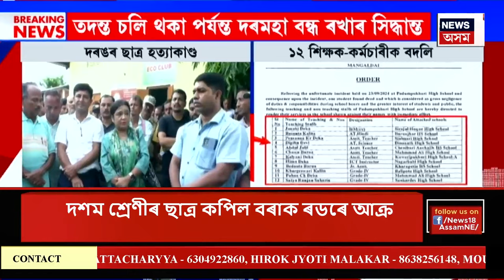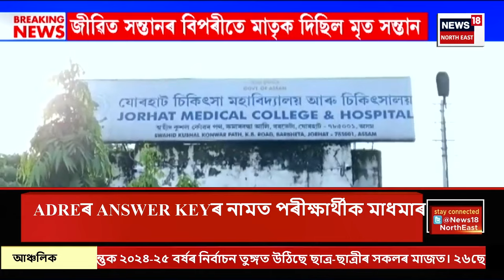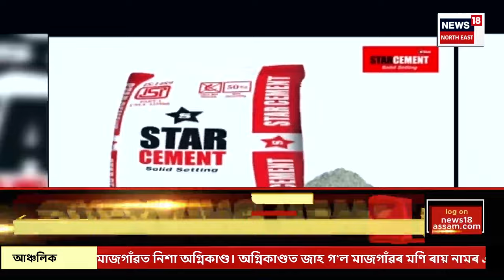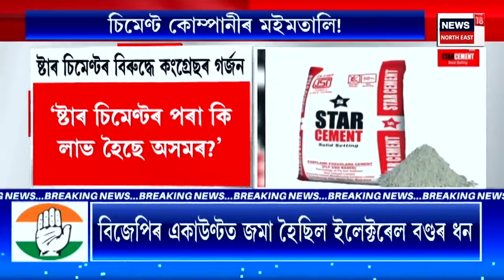Assam News | বঢ়মপুৰ বৰবাৰীত পুনৰ ছাত্ৰক আক্ৰমণ | শিক্ষানুষ্ঠানৰ সন্মুখতে আক্ৰমণৰ বলি এজন ছাত্ৰ